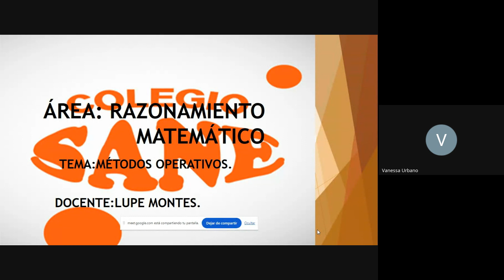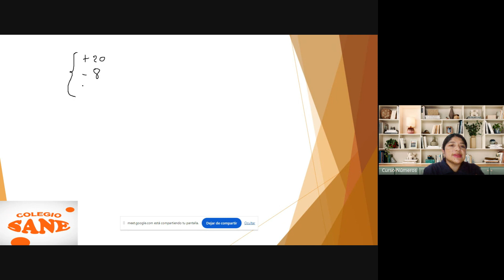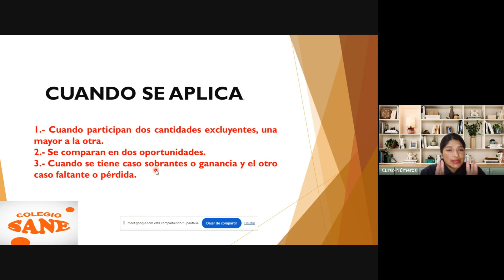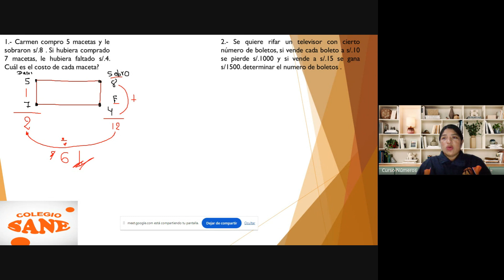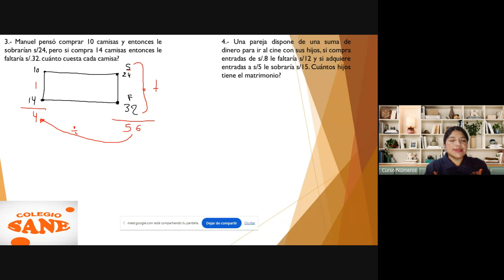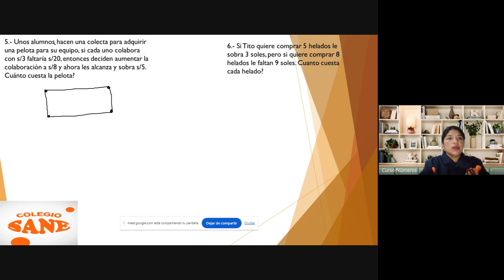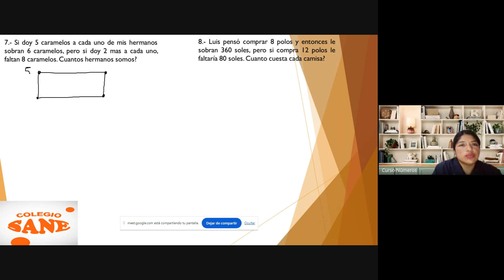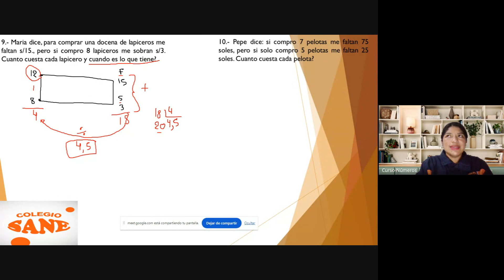Curso: R.M./Tema: Métodos Operativos/I Bim-2º sec/Fecha: 2023-12-23(18:05)/CLASES ONLINE